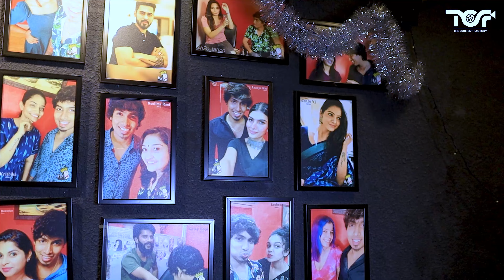அமலா ஷாஜி மூஞ்சிக்குலாம் படம் ஓடுமா😲😳 | Viral Tattoo Artist Rajesh Interview | CinemaSettaiKoffee